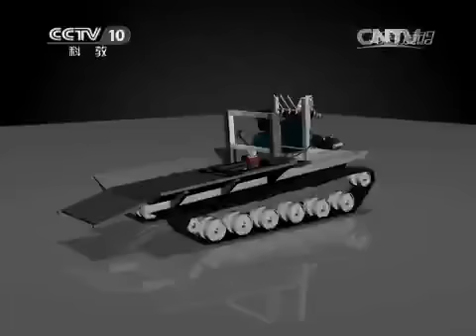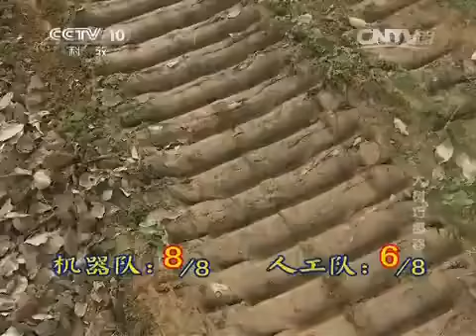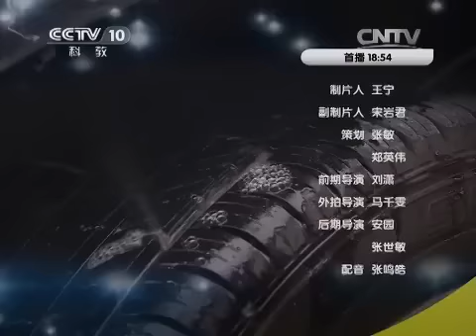20150618 我爱发明 大树巧挪移